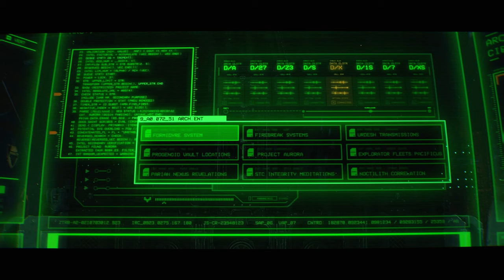Warhammer 40,000: Space Marine 2 Playthrough | Part 04